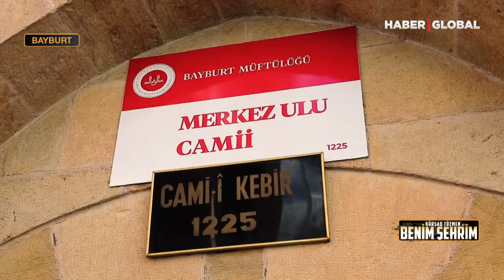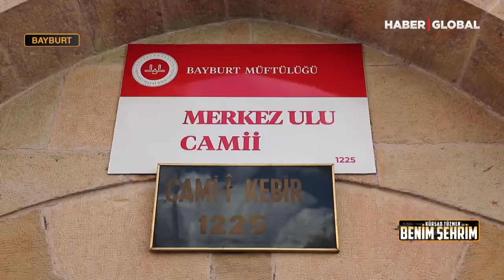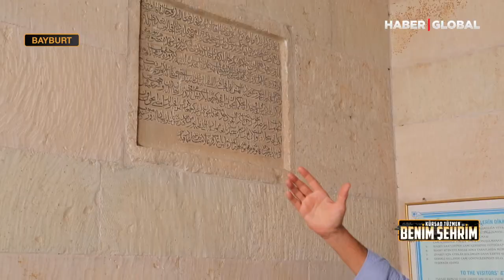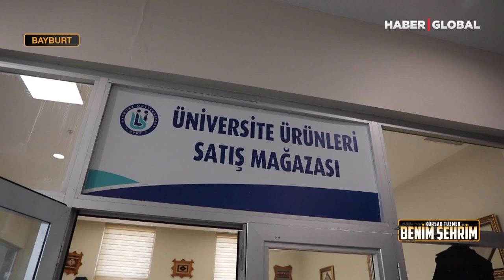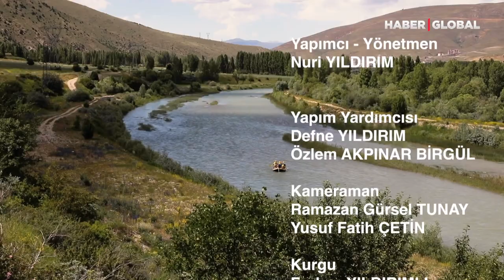Kürşad Tüzmen'le Benim Şehrim / Bayburt (87. Bölüm)